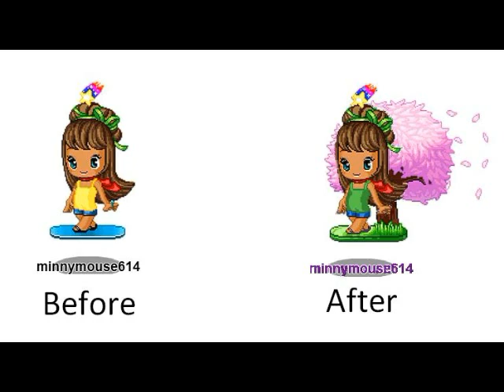Before and After Fantage, i may be on my laptop again in a week